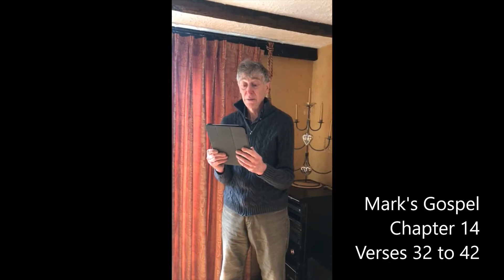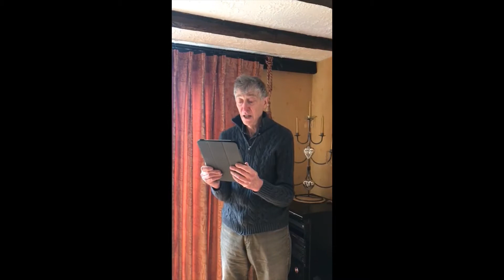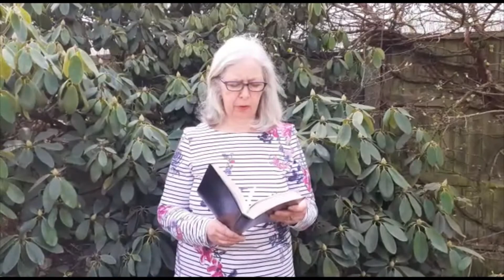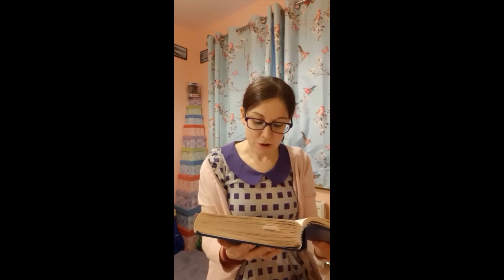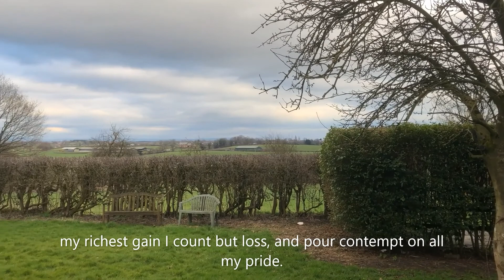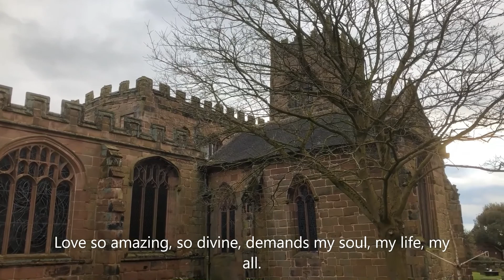21st March 2021 The Stations of the Cross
21st March 2021 The Stations of the Cross